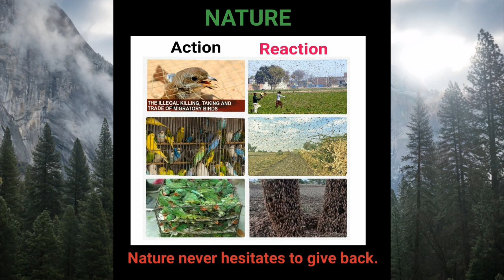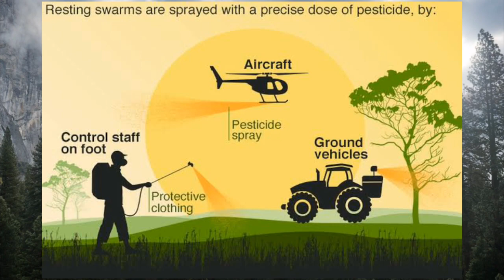Locust attack India behind tamil nadu viral news | kaaka biriyani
மிக முக்கிய அனல்பறக்கும் செய்தி..!!
Don't miss it .. Some video clips